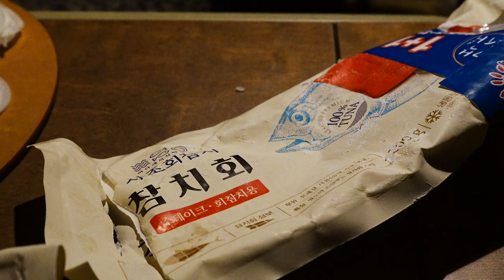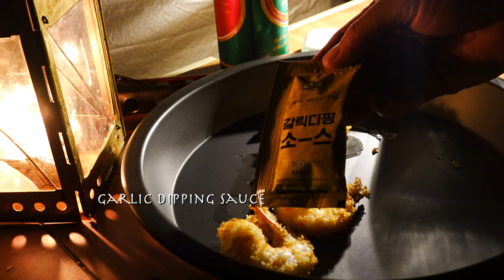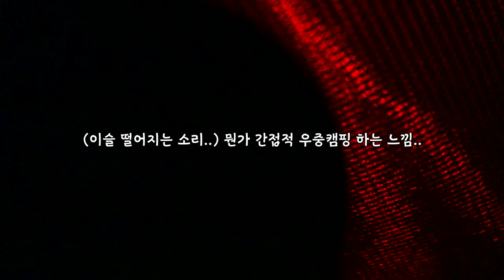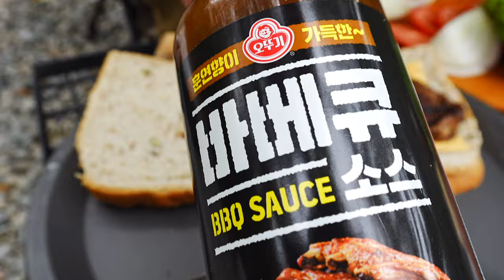집 같은 텐트에서 화목난로와 쌀쌀한 가을의 따뜻한 하룻밤 - 자급자족을 위한 비닐하우스 - 양념 돼지갈비 샌드위치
숲속에서 집 모양과 비슷한 핫텐트로
조용히 캠핑을 했습니다.
화목난로도 같이 설치하여
쌀쌀해지는 밤에 따뜻해지기도 하고
후텁지근 하기도 했습니다.
안락한 하룻밤을 보냈습니다.
조용하게 쉬다왔으니
이번 에피소드

캠핑 장소공유는 하지 않습니다.
이 영상은 4K영상이므로 고화질 시청이 가능합니다.